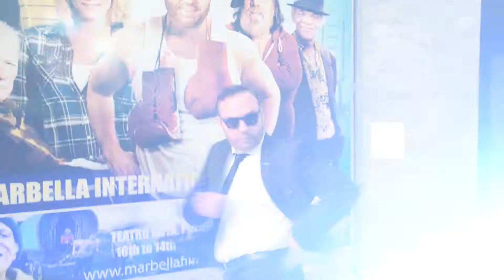14th Edition Marbella International Film Festival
The Marbella International Film Festival brings together artists and their films from all corners of the globe to display their talents to the commercial world.